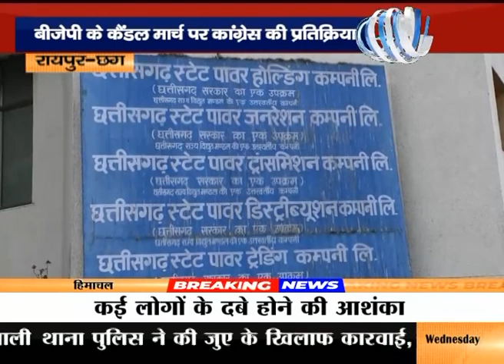बीजेपी के कैंडल मार्च पर कांग्रेस की प्रतिक्रिया